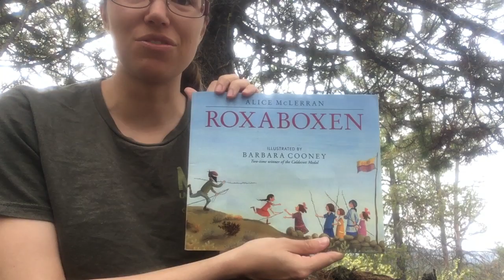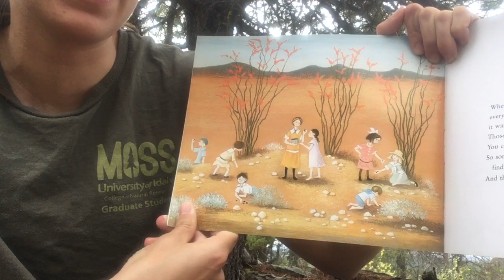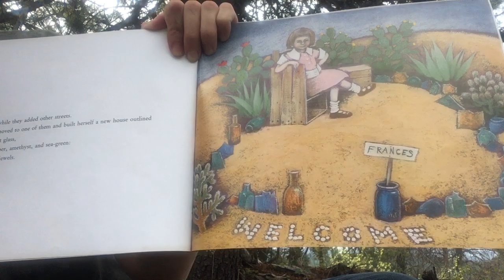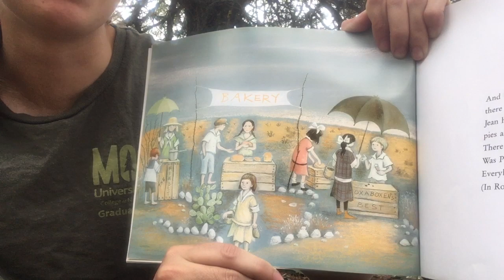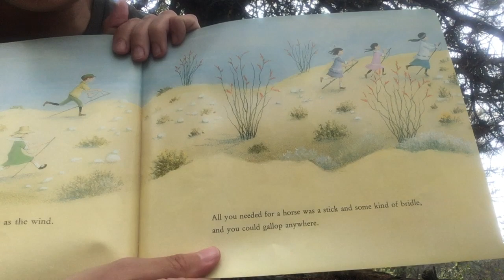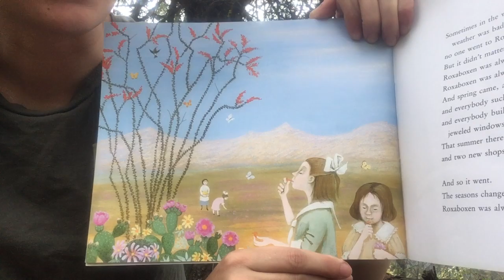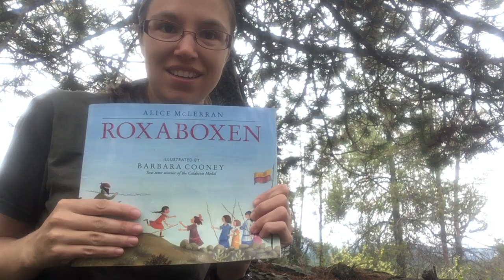Create Your Own Forest World!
Ms. Emma reads one of her favorite picture books, Roxaboxen by Alice McLerran, and poses two creative outdoor challenges for viewers!